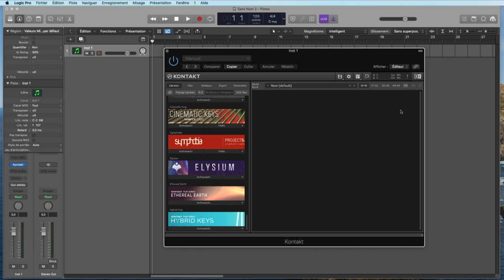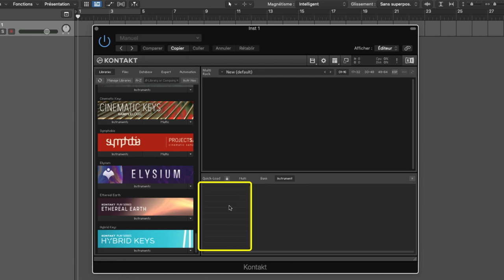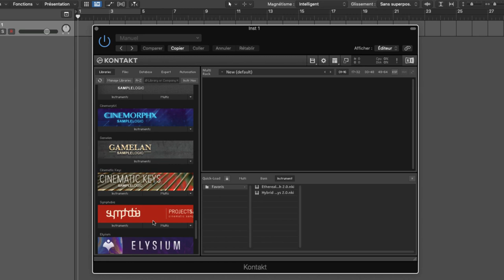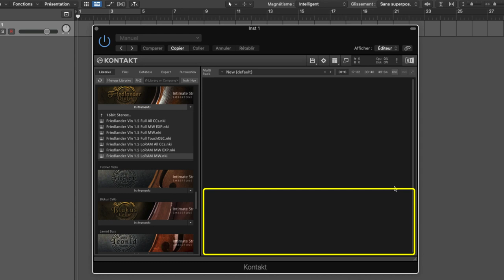Tutoriel Kontakt (en Français): la fonction "Quickload"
Dans cette toute nouvelle vidéo, je vous propose de découvrir la fonction "Quickload" dans Kontakt. N'hésitez pas à vous abonner, à liker, mais aussi à activer la cloche pour ne rien rater des prochaines vidéos, et à laisser un petit pouce bleu si ce tuto vous a plu. Merci ! :) Rejoignez-nous sur le groupe Facebook francophone dédié à Logic Pro X juste